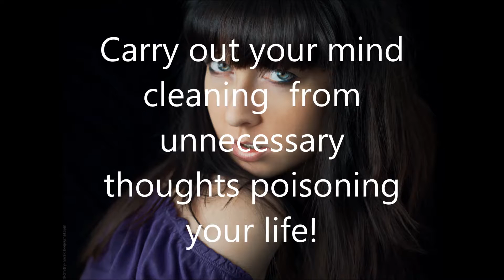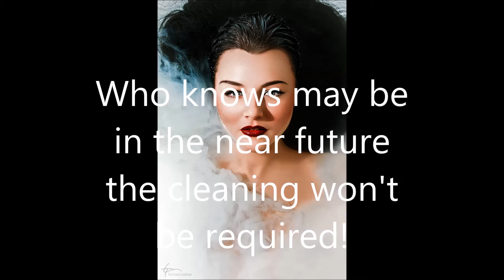Mind and senses purified!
How to overcome depression and pessimism? I'm giving you advise based on my personal experience! Follow me if you want to be happy!